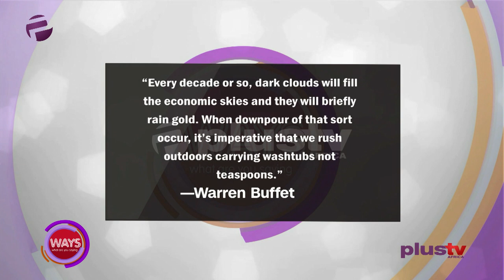Business Owners Focus On Acquiring Assets Rather Than Build Their Capital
We are discussing the Nigeria Economy and COVID-19.

In December 2019, a cluster of pneumonia cases from an unknown virus surfaced in Wuhan, China. The disease was named Coronavirus disease 2019 (abbreviated as COVID-19)

The COVID-19 outbreak has since spread to about 196 countries and territories in every continent While there are ongoing efforts to curtail the spread of this disease, the economic uncertainties, and disruptions that have resulted from the pandemic comes at a significant cost to the global economy.

Wale Ajiboye, A Social Entrepreneur and Associate Director with Acumen West Africa joined the studio. Also, Patrick Okedinachi Utomi, a Nigerian Professor of Political Economy and Management Expert joined the studio live on the discussion.